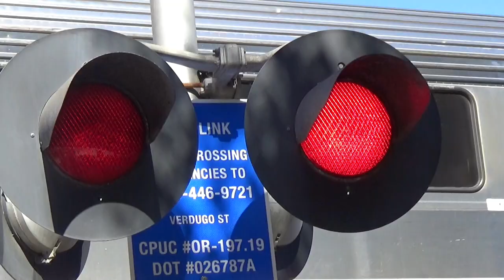Learn to READ - PHONICS for KIDS (Part B) Educational Video - Learn English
Learn to READ - PHONICS is a continuation of Part A. Children (toddlers, preschoolers, K-3) are introduced to vocabulary words from M-Z. Each beginning letter sound is repeated three times. An educational video which will benefit kids at home/homeschooling and at school.